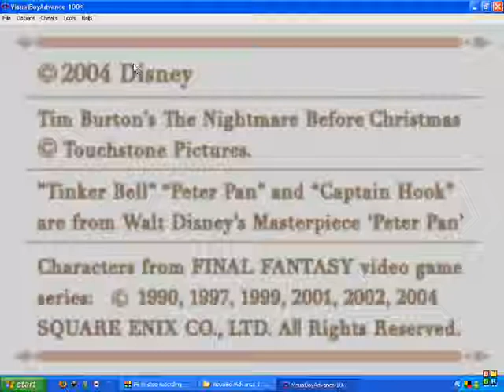Kingdom Hearts Chain Memories - Cloud Battle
At The Begining I was kinda getting owned but i won anway enjoy (next i will go back to FF DOS, i done this of reques)